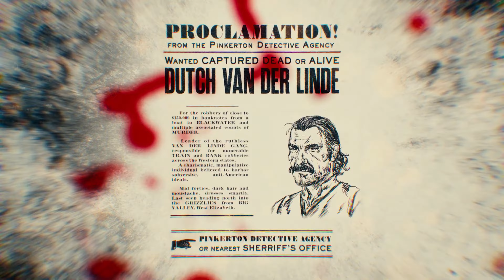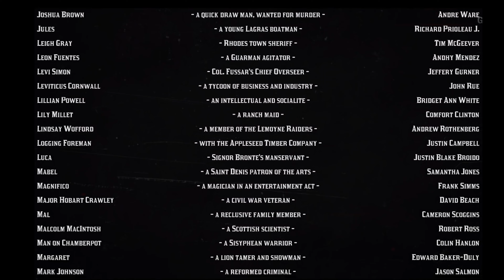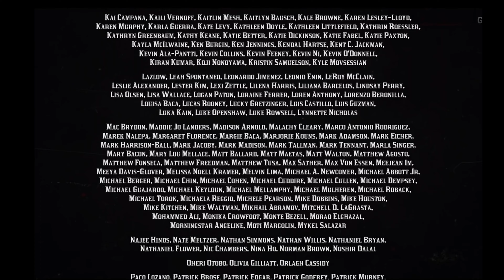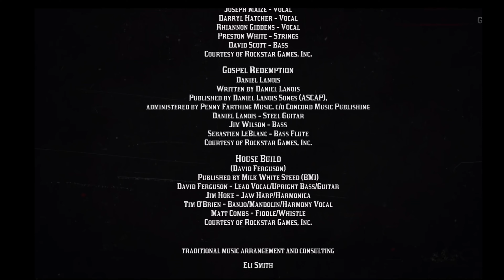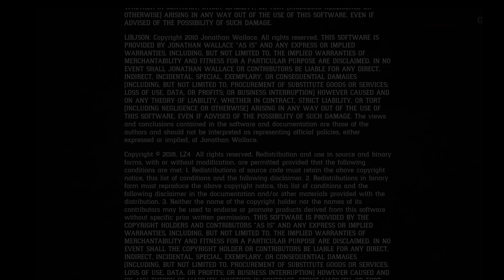Season 4 : Part 1 : Episode 4- Diagnosed - Red Dead Redemption 2